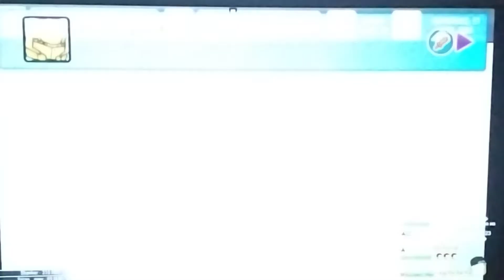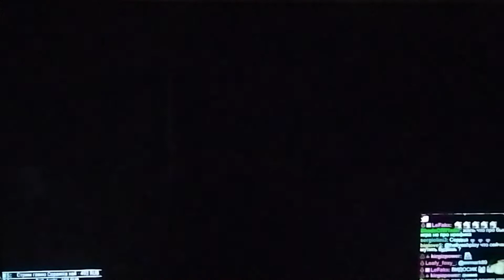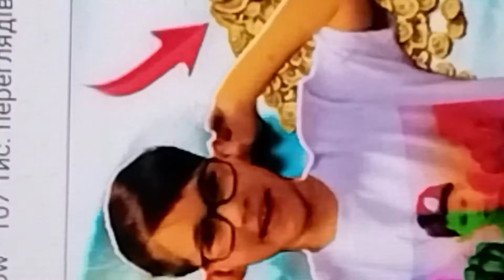ерик шоу рицарь чиби super chibi knight and zombotron, peppa pig in squid game. erik vs edd and tord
рицарь чиби вернулся к себе на плеж, но он заметил что били розрушиние деревни. рицарь победил каменного человека и отправился в портал. в горах он срозился с одноглазим чудовищем. победил его и убил красного злодея и зоточил его в камень. робот отправился в подземелья, и увидел там зомботрон. он легко с зомби. свинка пеппа нечайно попала на самолет с игрой в кальмара, пеппа начела смеятся и ейо пристрелили.стреляет злой мистер картошка. 2 свинья пройшла, но толька всех пристрелили. ерик прийшол устроить реп батл с едом но вилес на заднем плане робот торда, под нозванием тордбот. песня наз вается cselaydy moon. том вистрелил з гарпуна у робота и торд умер.